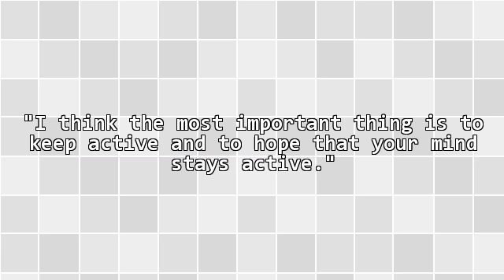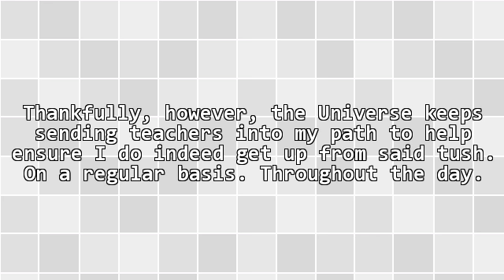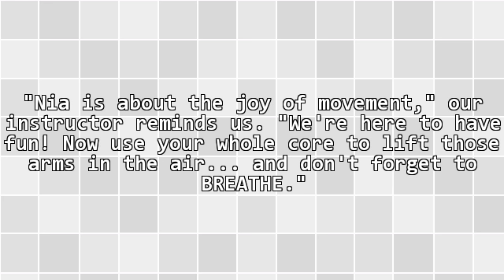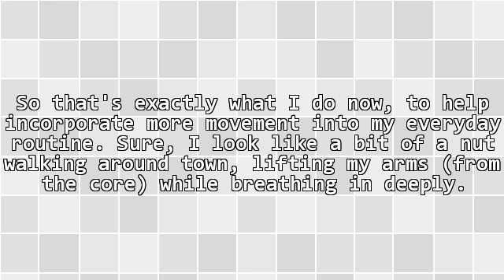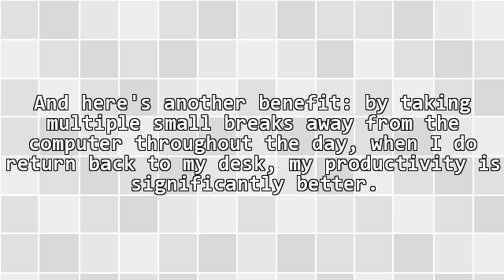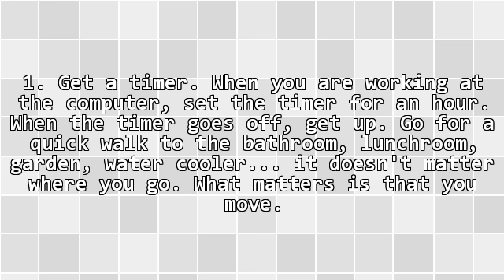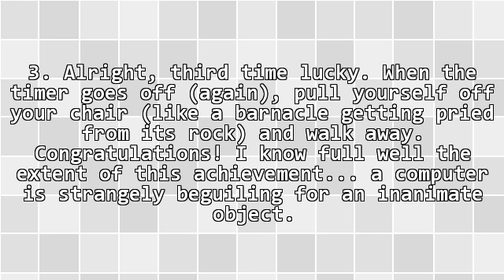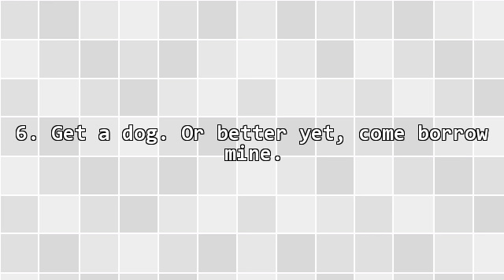Get Moving - How to Step Away From Sedentary